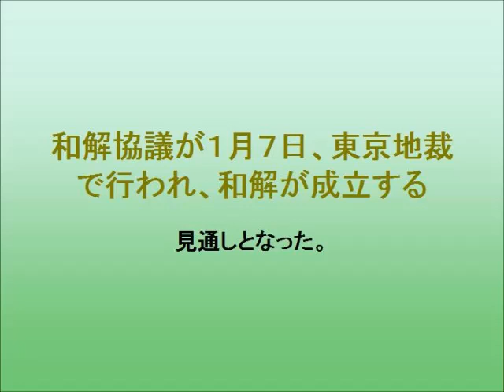女子アナ・笹崎里菜、裁判和解なら日本テレビに入社へ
日本テレビのアナウンサーとして今年４月に入社する内定を同局から出されていた大学４年の笹崎里菜さんが、東京・銀座のクラブでアルバイトをした経験があったことを理由に内定を取り消された。
和解協議が１月７日、東京地裁で行われ、和解が成立する見通しとなった。